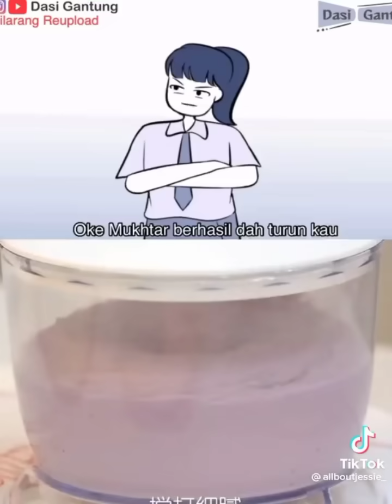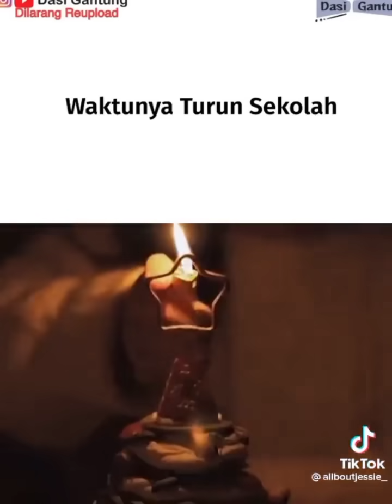kumpulan video DS, sambil masak @DasiGantung dasigantung izin y kak🙏🏻✨